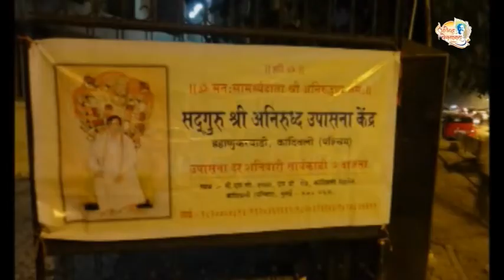Aniruddha Bapu Shree Mangal Chandika Prapatti 2014 at Dahanukarwadi Kandivali (W)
Video of Shree Mangal Chandika Prapatti done by Lady Shraddhavans of Shree Aniruddha Upasana Kendra - Dahanukarwadi Kandivali (W) On Makarsankranti Day.